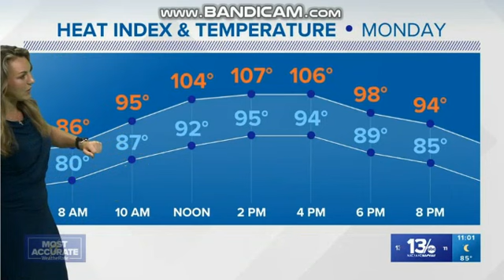WVEC: 13 News Now At 11pm Open—07/02/23